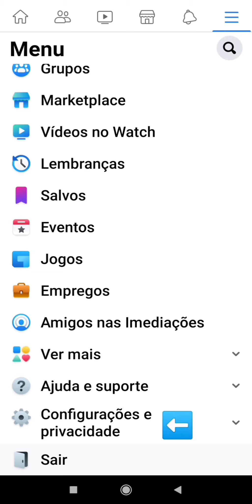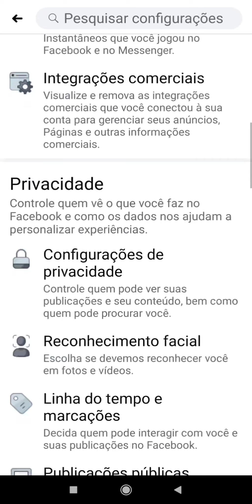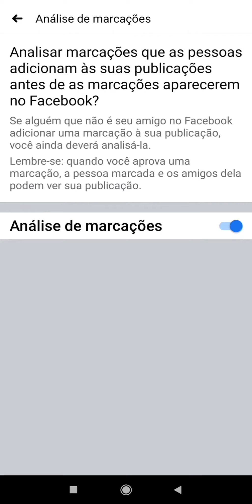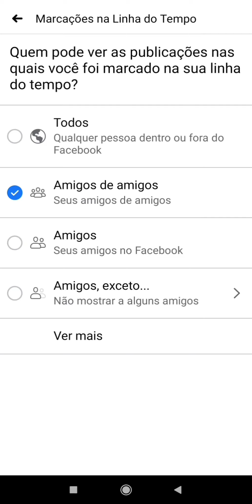Como restringir publicações de amigos ou estranhos no meu Facebook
Neste vídeo eu explico como configurar a conta do Facebook, para que marcações de amigos ou estranhos sejam analisadas antes de aparecerem visíveis na Linha do Tempo